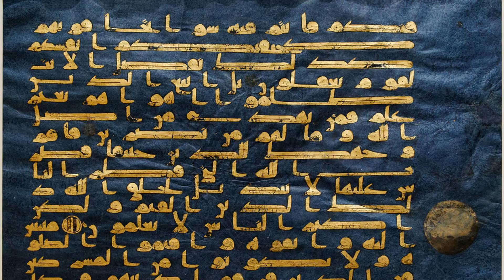Arte Islâmica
Quando falamos sobre História da Arte é fácil perceber como toda arte que está fora do eixo acadêmico europeu é desvalorizada. Com a arte islâmica não é diferente.
Além da desvalorização histórica, a islamofobia também nos impede de admirar essa arte em toda a sua beleza.
No vídeo dessa semana vamos falar um pouco sobre essa arte incrível, passando pela iconoclastia, arquitetura e elementos decorativos.

Espero que esse conteúdo possa ser o começo de sua pesquisa. Pensando nisso deixo aqui algumas referências:

Para cego ver: A imagem de capa do vídeo é uma fotografia de uma cúpula da arquitetura islâmica toda decorada com arabescos geométricos nas cores azul e dourado, entre as formas existem algumas imagens de folhagens e flores. A composição é simétrica. O título do vídeo está em destaque sobre a fotografia "Arte Islâmica", de cada um dos lados do título á uma pequena mandala amarela.